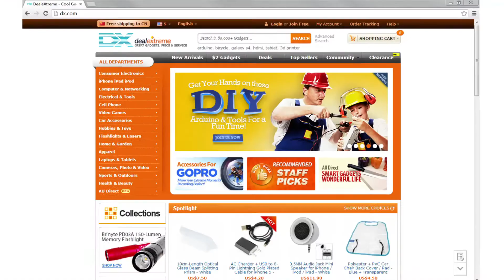OPEN-SMART BK8000L Bluetooth Stereo Audio Music Player Module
This Bluetooth module is specifically designed for Bluetooth speaker products. Just supply power for the module and plug your speakers headphone cable into the headphone socket onboard so that you can DIY a bluetooth speaker.
When pairing, you do not need a password to connect to module.
This module also leads out available pins of BK8000L, so you can add a microphone and buttons to make a bluetooth headset to achieve bluetooth call.
AT command functions such as: disconnect, answer calls, reject calls, volume increase, volume reduction, play previous song, play next song, etc.

Features:
- Bluetooth 2.1 + EDR compliant.
- A2DP v1.2, AVRCP v1.0 and HFP v1.5 profile.
- Integrated stereo ADC and stereo DAC.
- Operating voltage: 4-12V (onboard 3.3V regulator circuit)
- Operating current: 65mA (max)
- Onboard 3.5mm dual channel headphone jack
- Onboard XH2.54mm-2P interface for power supply
- Bluetooth name: BK8000L